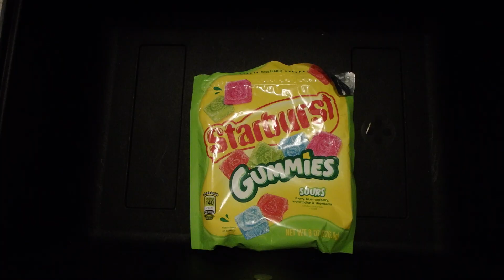The assault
My crazy kids!